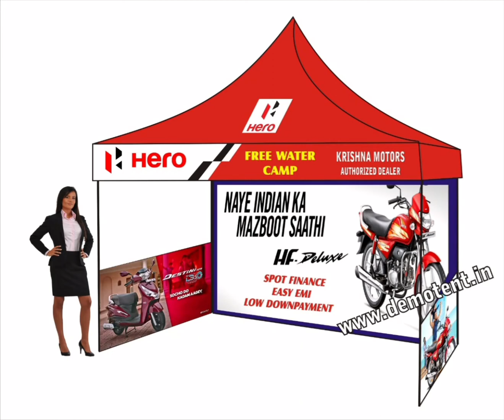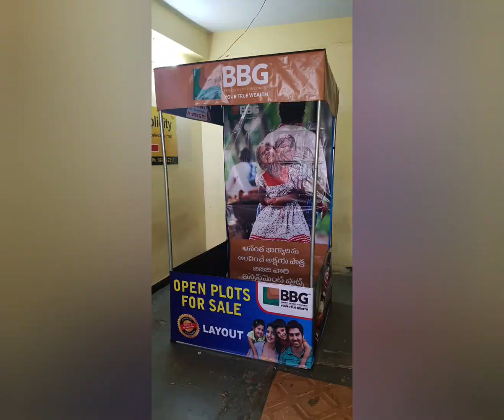Marketing tents Suppliers to create more employment increase your sales with demo tents 9246372692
promotional activities tents Suppliers in Hyderabad India

create more employment and get more sales to your business

marketing canopy tents for any business

all sizes of demo tents we supply